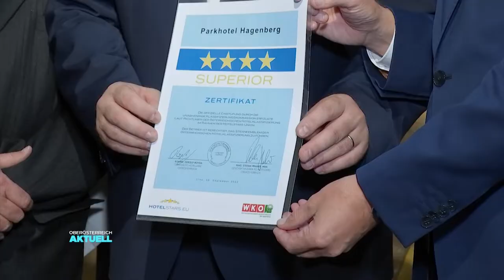4 Sterne Superior: Hagenberg Hotel bekommt Upgrade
Beim Hotel buchen verlassen sich viele auf die Sterne. Ein 4 Sterne Hotel im Ausland ist aber oft nicht wie bei uns. Die Standards unter unseren. Bewertungen im Internet anderer Urlaubsgäste können bei der Auswahl helfen. Wie schafft ein Hotel eigentlich den nächsten Schritt, zum Superior Upgrade?